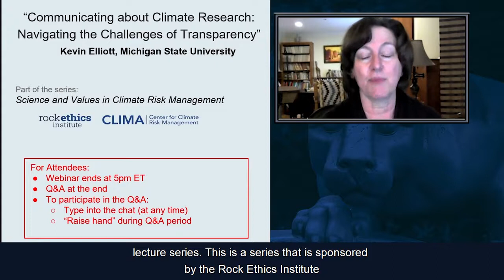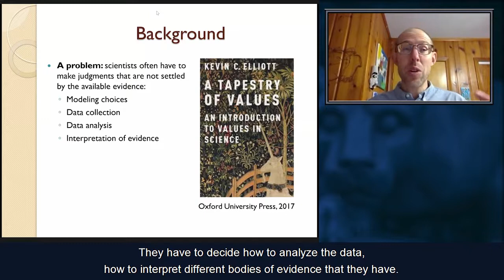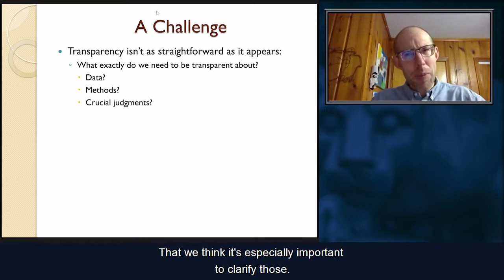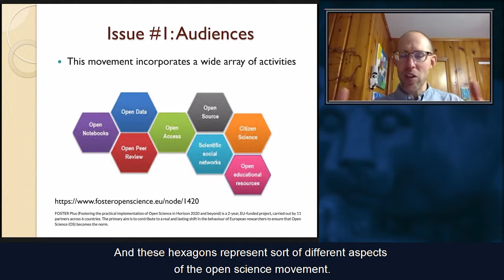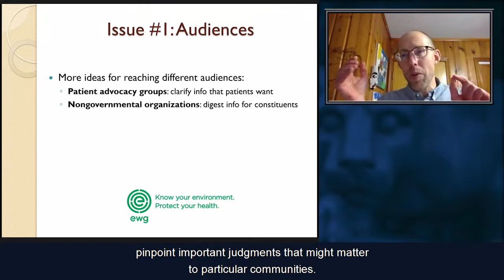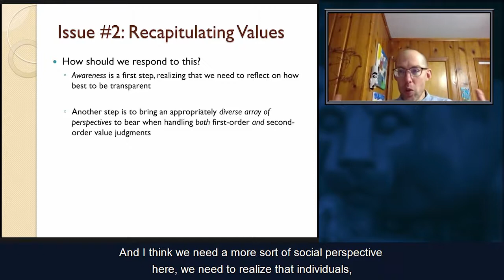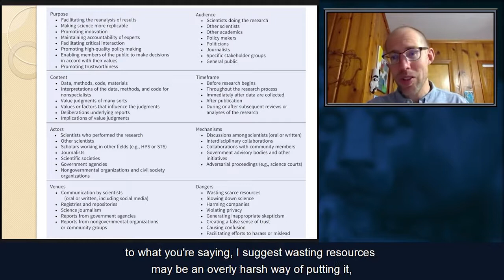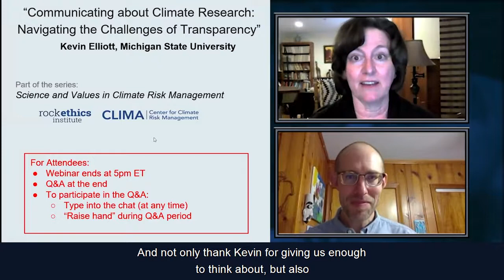Science and Values in Climate Risk Management Speaker Series: Kevin C. Elliott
Abstract:

Climate research, like many areas of policy-relevant science, is permeated with difficult judgments about how best to model the phenomena under investigation, what assumptions to make, how to weigh different forms of evidence, and how to handle various forms of uncertainty. Transparency is widely touted as a way to handle these judgments responsibly. If climate researchers are open about the judgments they are making, so the thinking goes, other scientists and policy makers can make their own decisions about how they want to respond. This talk explores the challenges associated with the effort to be transparent, including not only the difficulty of recognizing all these judgments but also the choices involved in deciding how to communicate about them to different audiences. I will argue that current initiatives designed to make science more open are geared primarily toward achieving transparency for members of the scientific community, and I will highlight avenues for pursuing transparency in ways that are more meaningful to other stakeholders and community members.

Kevin Elliott is a professor of philosophy with joint appointments in Lyman Briggs College, the Department of Fisheries and Wildlife, and the Department of Philosophy at Michigan State University. He works at the intersection of the philosophy of science, research ethics, and environmental ethics, focusing on the roles that ethical and social values play in scientific research.

The Science and Values in Climate Risk Management Speaker Series hosts invited speakers to generate discussion bridging the scientific and ethical sides of climate change research. The speakers will present new ideas designed for an interdisciplinary audience.

This series is organized by the Center for Climate Risk Management and the Climate and Sustainability Ethics Initiative in the Rock Ethics Institute, which is convened by Casey Helgeson, Klaus Keller, and Nancy Tuana.